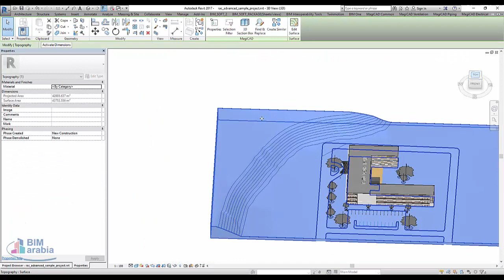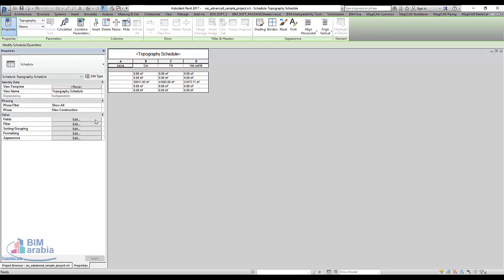Calculate Cut and Fill Volumes ريفيت